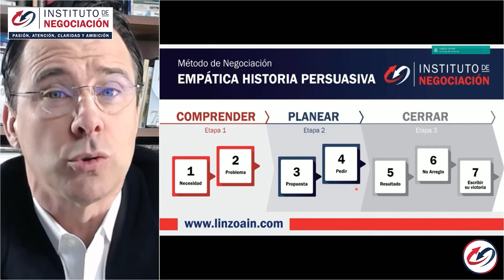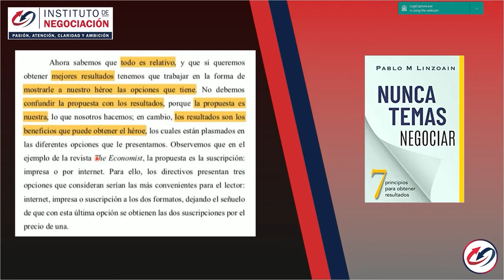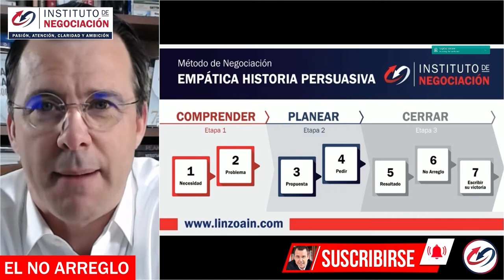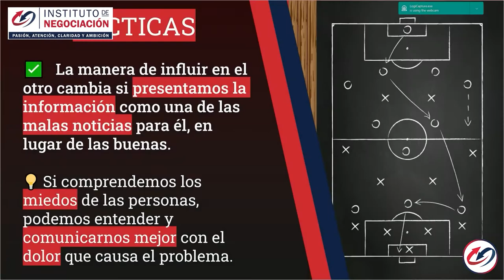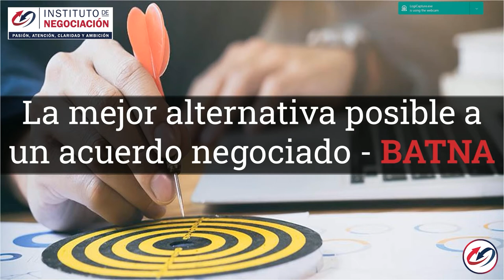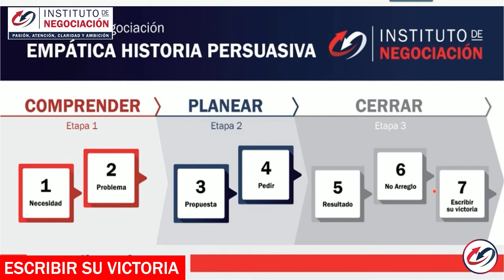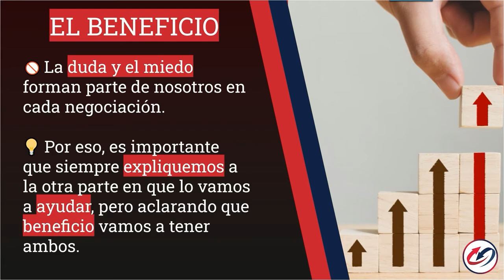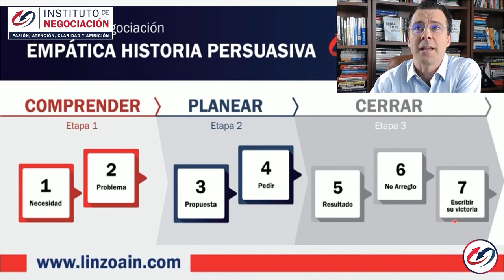¿Cómo Cerrar Más Ventas? El Comportamiento Del Cliente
👉🏻 El destacado experto internacional en negociación, Pablo M. Linzoain, muestra ¿Cómo Cerrar Más Ventas? El Comportamiento Del Cliente

Obtén tu copia

Obtene tu copia de mi libro